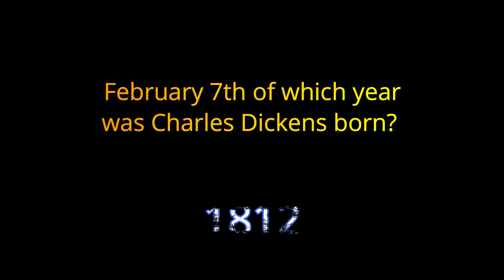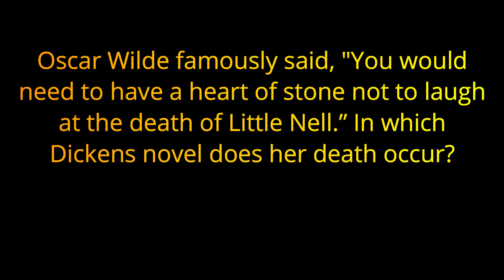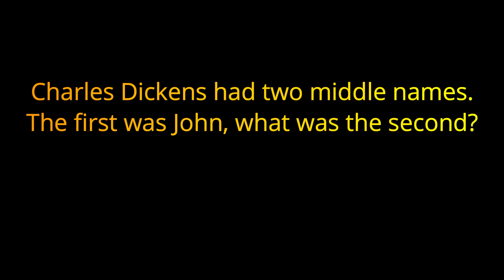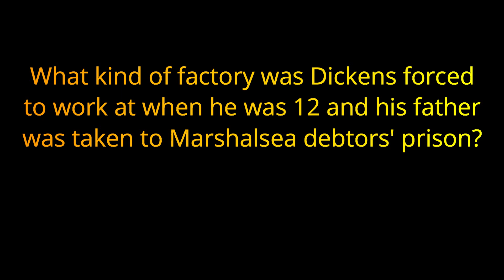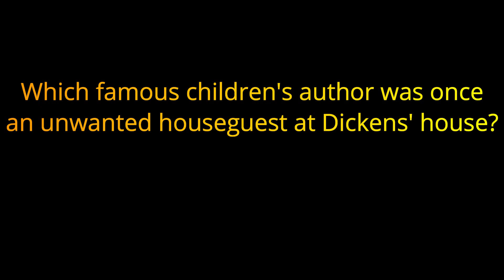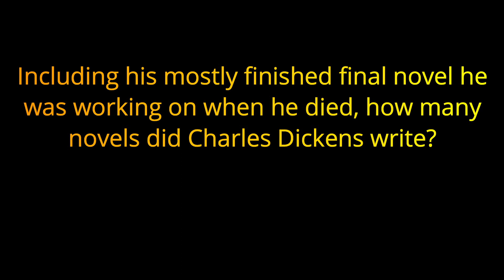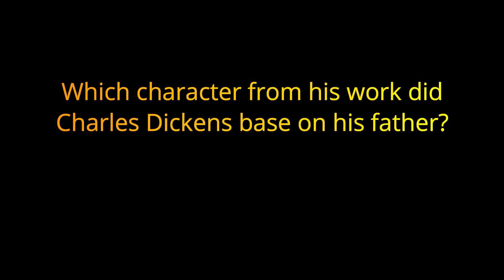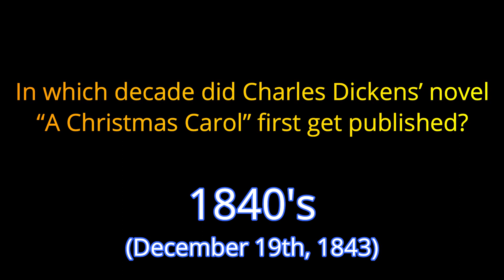CHARLES DICKENS - 20 Question Trivia Quiz about the author and his life {ROAD TRIpVIA- ep:158]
The Life and History of Charles Dickens:
20 Questions About the Author -
EPISODE 158 |

20 Questions / 10 Minutes

Charles John Huffam Dickens (7 February 1812 – 9 June 1870) was an English writer and social critic. He created some of the world's best-known fictional characters and is regarded by many as the greatest novelist of the Victorian era. His works enjoyed unprecedented popularity during his lifetime, and by the 20th century, critics and scholars had recognized him as a literary genius. His novels and short stories are still widely read today.

Born in Portsmouth, Dickens left school to work in a factory when his father was incarcerated in a debtors' prison. Despite his lack of formal education, he edited a weekly journal for 20 years, wrote 15 novels, five novellas, hundreds of short stories and non-fiction articles, lectured and performed readings extensively, was an indefatigable letter writer, and campaigned vigorously for children's rights, education, and other social reforms.

Dickens's literary success began with the 1836 serial publication of The Pickwick Papers. Within a few years he had become an international literary celebrity, famous for his humour, satire, and keen observation of character and society. His novels, most published in monthly or weekly instalments, pioneered the serial publication of narrative fiction, which became the dominant Victorian mode for novel publication. Cliffhanger endings in his serial publications kept readers in suspense.[6] The installment format allowed Dickens to evaluate his audience's reaction, and he often modified his plot and character development based on such feedback. For example, when his wife's chiropodist expressed distress at the way Miss Mowcher in David Copperfield seemed to reflect her disabilities, Dickens improved the character with positive features. His plots were carefully constructed, and he often wove elements from topical events into his narratives. Masses of the illiterate poor chipped in ha'pennies to have each new monthly episode read to them, opening up and inspiring a new class of readers.

His 1843 novella A Christmas Carol remains especially popular and continues to inspire adaptations in every artistic genre. Oliver Twist and Great Expectations are also frequently adapted and, like many of his novels, evoke images of early Victorian London. His 1859 novel A Tale of Two Cities (set in London and Paris) is his best-known work of historical fiction. The most famous celebrity of his era, he undertook, in response to public demand, a series of public reading tours in the later part of his career. Dickens has been praised by many of his fellow writers—from Leo Tolstoy to George Orwell, G. K. Chesterton, and Tom Wolfe—for his realism, comedy, prose style, unique characterisations, and social criticism. However, Oscar Wilde, Henry James, and Virginia Woolf complained of a lack of psychological depth, loose writing, and a vein of sentimentalism.

The term Dickensian is used to describe something that is reminiscent of Dickens and his writings, such as poor social conditions or comically repulsive characters.

CHARLES DICKENS - 20 Questions about the author and his life  {ROAD TRIpVIA- ep:158]